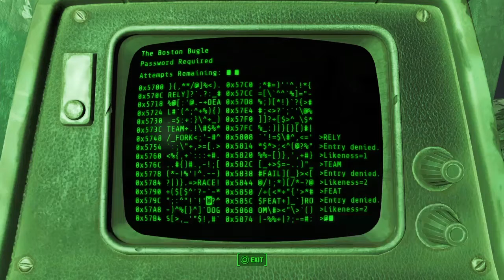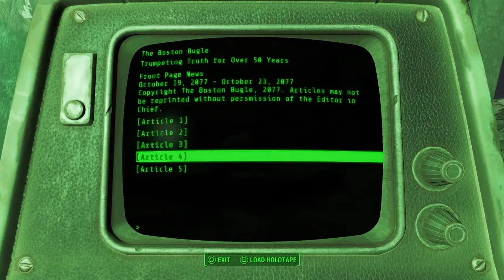Fallout 4 Exploring the Commonwealth 11